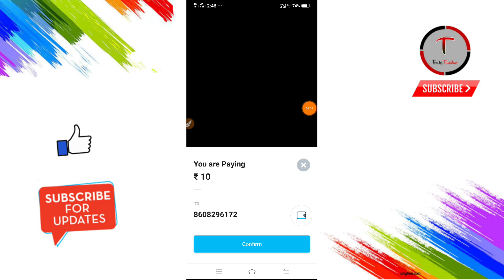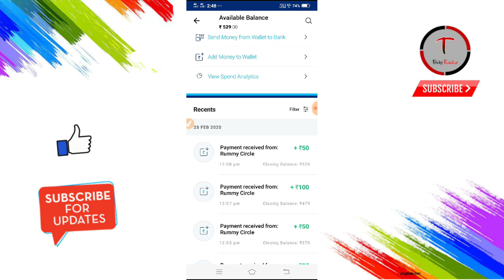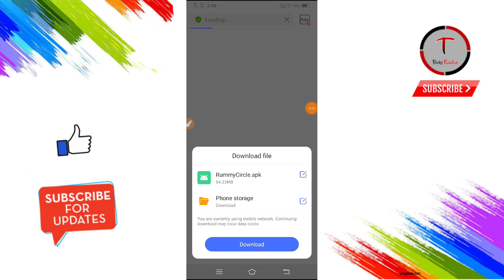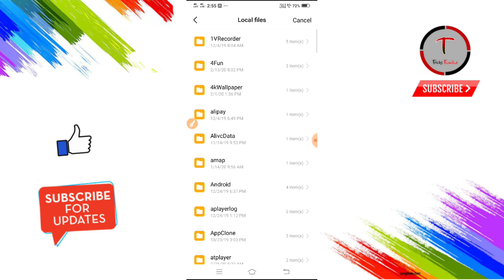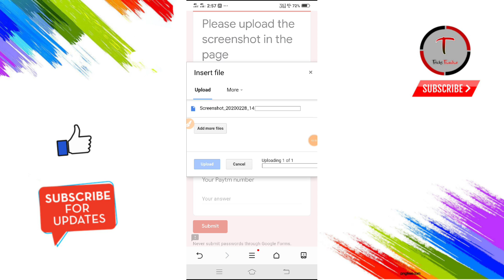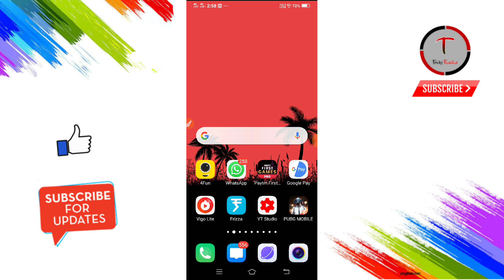Just Install & Get ₹300 Cash Free Paytm Use || 100₹Per minute || Explain in Tamil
Free self Earning

50, 100  per DayRupees...Free

rummy circle offer closed sorry friends

App link ;

unlimited mail I'd App link ;

Super App

Trusted App friends. 🤑

Thanks .🔥